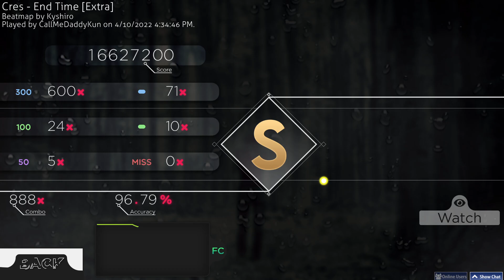[osu!] End Time [Extra] 96.79% FC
Yo sorry for not posting for a long while. I'm busy with school and haven't hit any interesting plays on osu so yeah. Also, I played too many farm maps and now I can't even hit streams properly.
Skin: I don't remember the link.